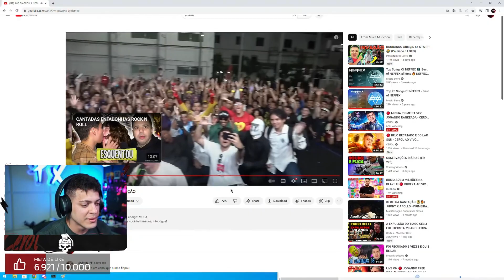CEROL REACT: MUCA MURIÇOCA - AVÓ FLAGROU A NETA NA PEGAÇÃO